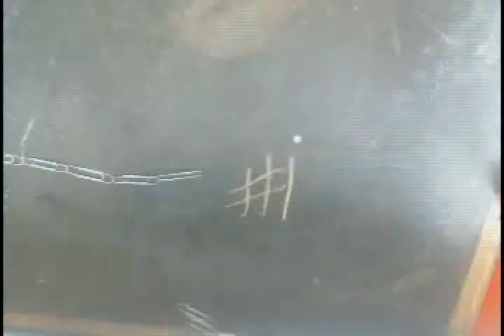DAC Spring Break Camp 2012 - Olivia and Grace G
stop motion animation created during the Dougherty Art Center Spring Break Camp 2012 in Austin, TX.